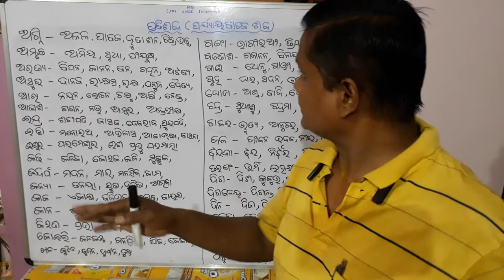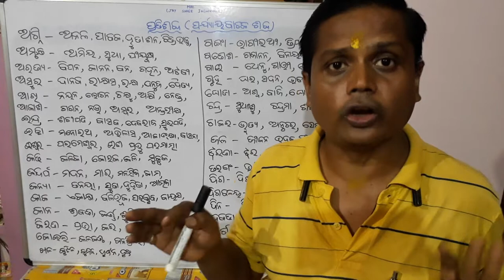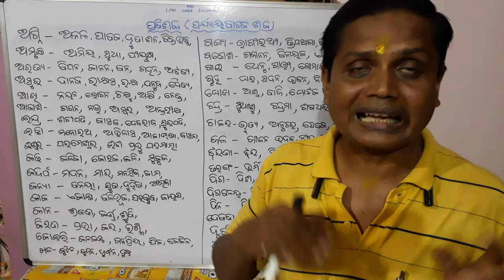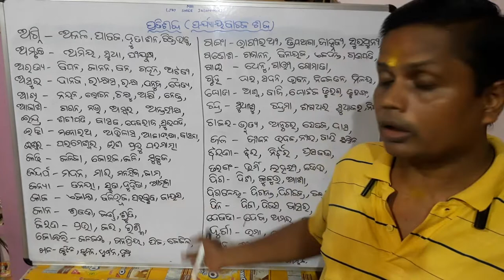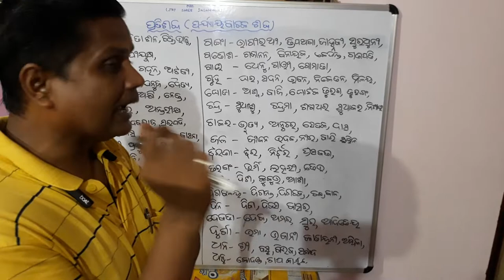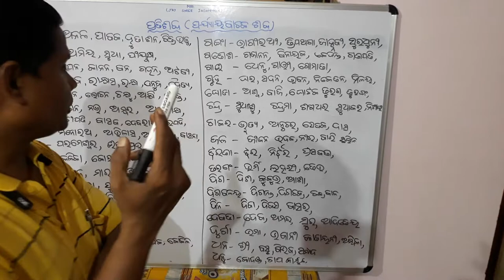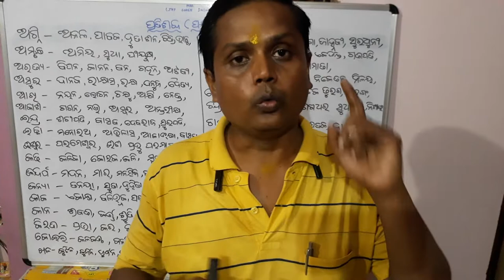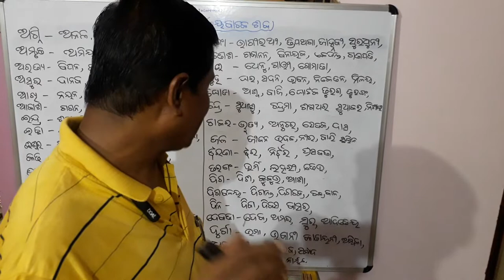Grammar Partisabda for OAS or ASO